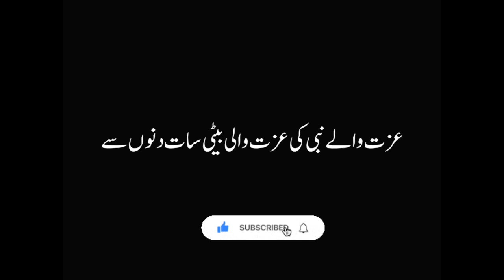Nabi e Pak ﷺ Ny Farmaya |Islamic video | Peer Ajmal Raza Qadri | Islamic Studio.3M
Nabi e Pak ﷺ Ny Farmaya |Peer Ajmal Raza Qadri | Islamic vedio |
Nabi Pak ﷺ Irshad Farmaty Hain || Islamic Video || Peer Ajmal Raza Qadri Bayan

Editor: Islamic Studio.3M
Here you found Islamic Emotional bayan taqrir
Islamic video
This is molana ajmal raza qadri bayan video series by our channel.
Peer Ajmal Raza Qadri stands as a distinguished Islamic scholar known for his profound expertise and contributions. With a wealth of knowledge, Peer Ajmal Raza Qadri's insights have illuminated the hearts and minds of seekers worldwide. His scholarly pursuits encompass a diverse range of topics, and Peer Ajmal Raza Qadri's dedication to education is evident in his works. As a beacon of guidance, Peer Ajmal Raza Qadri's teachings inspire individuals to deepen their understanding of Islamic principles. With humility and wisdom, Peer Ajmal Raza Qadri embodies the essence of a true scholar, leaving a lasting impact on those who seek enlightenment